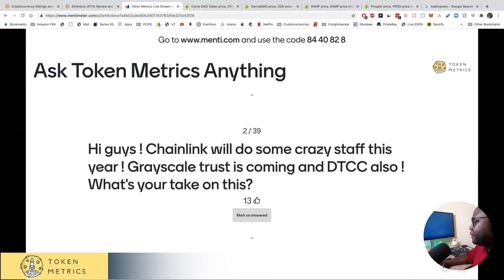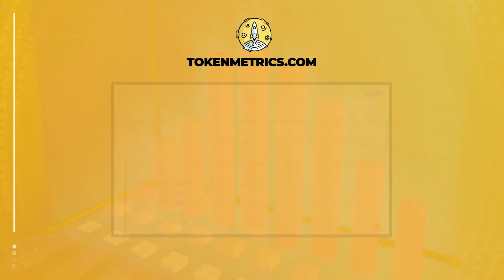Thoughts on Chainlink (LINK) for 2021 | Does Chainlink Have Potential? Token Metrics AMA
Thoughts on Chainlink (LINK) for 2021.

Does Chainlink have potential?